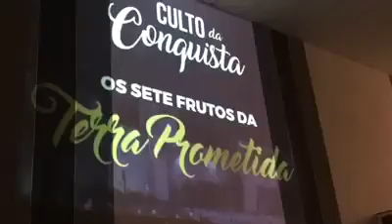Convite para o culto da Conquista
Culto da Conquista em dobro com a Multiplicação da farinha e do azeite todas as terça-feira às 19:00 .